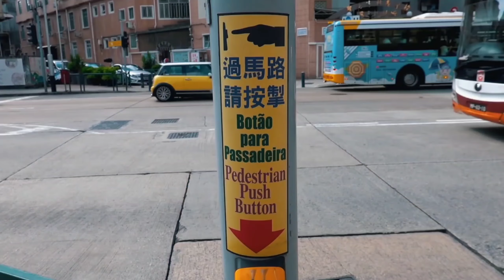sex free || country Macao এশিয়ার নিষিদ্ধ শহর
sex free country macao
এশিয়ার নিষিদ্ধ শহর

Top 07 SEX Free Countries In The World

Sex tourism in Ukraine is visiting the country for the purposes of sexual activity. It is on rise as the country attracts many foreign visitors. The main reason for the situation stem from the combined effect of various factors. Currently, in Ukraine, the effect is constituted by a high level of the population poverty and its feminization, limited options for social mobility and very active system of organized crime.

Sexuality in China has undergone revolutionary changes and this x"sexual revolutionx" still continues today. Chinese sexual attitudes, behaviors, ideology, and relations have changed dramatically in the past decade of reform and opening up of the country. Many of these changes have found expression in the public forum through a variety of behaviors and ideas.

3Exotic Vietnam
It is reported by Google Trends that x"Vietnam Sex Tourx" is a key word that customers can search for Vietnam Package Tours in 2013 and 2014 with quite high volume. Then the answer is: Is Sex Tour in Vietnam common? This will show you Vietnam Sex Tours situation and I am sure after this you will find the answer.

Prostitution in Brazil is legal, in terms of exchanging sex for money, as there are no laws forbidding adults from being professional sex workers, but it is illegal to operate a brothel or to employ sex workers in any other way. Public order and vagrancy laws are used against street prostitutes. The affordability of prostitutes is the most inquired-about term in word completion queries on purchases on Google.

Thailand has had a long and complex relationship with prostitution that persists today. It is also an international sex tourism destination, a designation that began around the time of the Vietnam War. The industry targeted to foreigners is very visible, with multiple red-light districts in Bangkok alone, but there is also a more clandestine domestic sex industry and myriad informal channels of sex-for-hire

In 2018, Colombia was the center of one of the most important operations against child sex tourism, with which it was possible to dismantle one of the largest prostitution networks. Cartagena de Indias is one of the most attractive and popular destinations in Colombia. However, the heroic city is also known as one of the largest places for sex tourism in the coffee country

The Philippines, like some other Southeast Asian countries, has an unfortunate reputation for prostitution and sex tourism. It’s a huge industry domestically with an estimated 800,000 men, women and, sadly, children working in the trade. The country’s international image as a sex destination was largely a result of the US military presence here during and after World War II when “go go” or “girlie” bars flourished around the bases at Clark and Subic Bay.